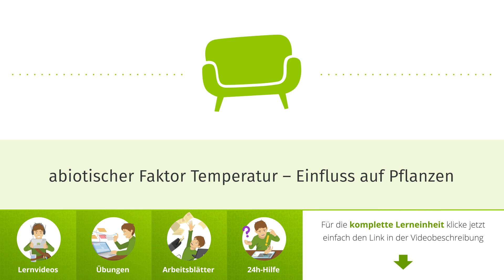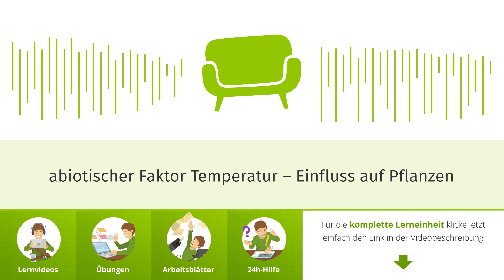abiotischer Faktor Temperatur – Einfluss auf Pflanzen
Du möchtest mehr den abiotischen Faktor Temperatur wissen? Hier findest du Lernvideos, interaktive Übungen und Arbeitsblätter zum Thema

Was versteht man unter dem abiotischen Faktor Temperatur und welche Einfluss hat er auf die Pflanzenwelt? Dieser LernCast wird dir dabei helfen, es zu verstehen!